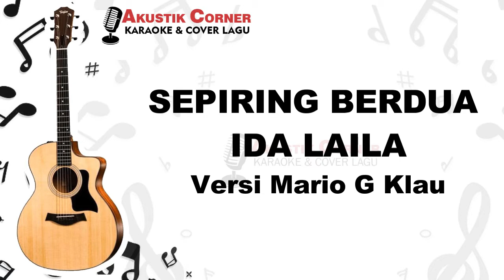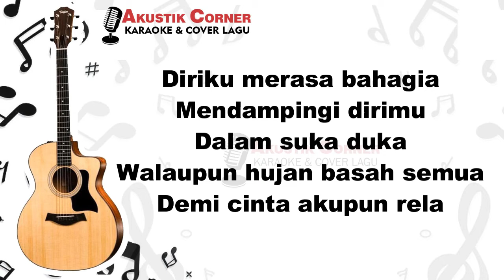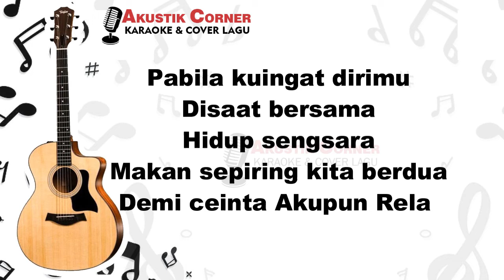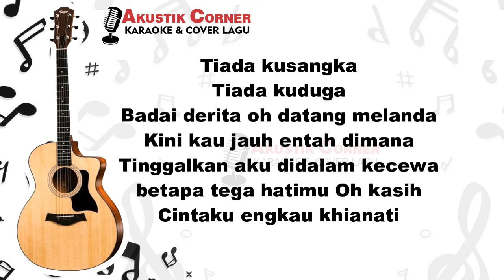Sepiring Berdua - IDA LAILA (Mario G Klau Karaoke Akustik)